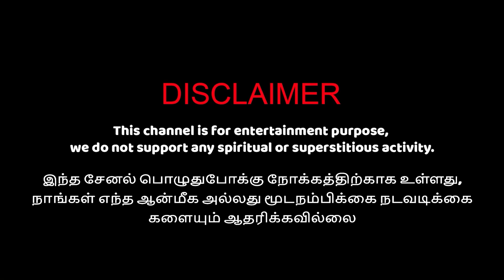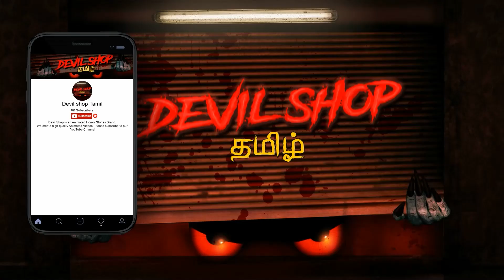பெண் பேய்| Tamil Cartoon | Tamil Horror Stories | Tamil Kathaikal| Cartoon in Tamil